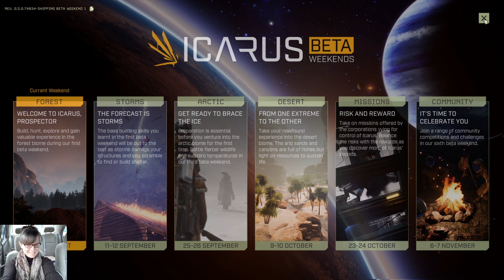Icarus | Survival Game | First Look EP1 | Beta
Today we are taking a look at Icarus. We will be in the forest biome as we learn the basics of the game. We will explore and gather the resources we will need to survive and build our first tools and eventually a shelter. I do have 4 videos of the game so far, come back for the others.

The beta is available to those who have preordered the game. The beta dates are as follows:
Aug 28-29
Sep 11-12
Sep 25-26
Oct   9-10
Oct 23-24
Nov 6-7

Socials and other: Links coming soon.
I'm on Discord but my link is only good for 7 days. Message me if you want to join.
Heather#5834
Poshmark: SimplyHeather72
Mercari: SimplyHeather72